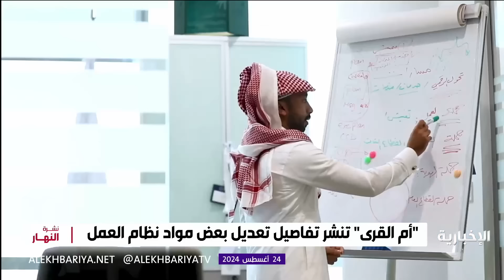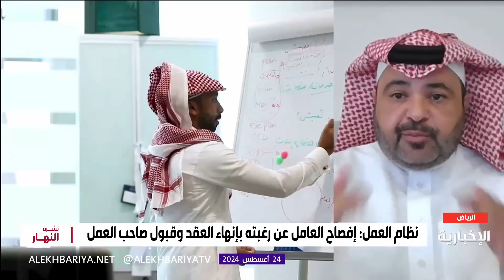تفاصيل تعديل بعض مواد نظام العمل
نشرت جريدة أم القرى تفاصيل تعديل نظام العمل الذي أقره مجلس الوزراء
ودخولها حيز التنفيذ بعد 180 يوما ومنها.. الإسناد التي تعد خدمة لتوفير عامل للعمل عند غير صاحب العمل من خلال منشأة تم الترخيص مرخّص لها لهذا الغرض ومن ذلك أيضا الاستقالة حيث يتم إفصاح العامل كتابة عن رغبته من دون إكراه في إنهاء عقدِ عمل محددِ المدة من دون تعليق على قيدِ أو شرطِ قبول صاحب العمل بها. ووفقا لتعديلات بعض مواد نظام العمل للعامل الحقُ في إجازة لمدة 3 أيام في حالةِ وفاةِ الأخ أو الأخت. كما يحق للعامل إجازةٌ بأجر كامل لمدة 5 أيام عند زواجه أو في حالةِ وفاةِ زوجه أو أحد أصوله أو فروعه.